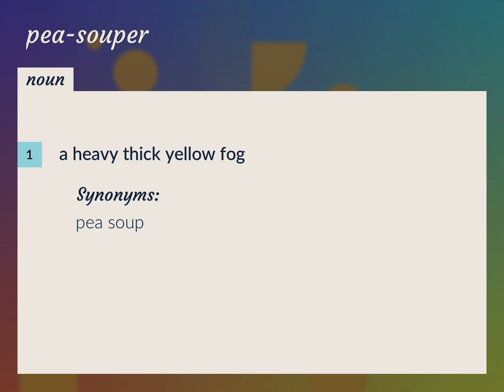Pea-souper | meaning of Pea-souper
What is PEA-SOUPER meaning?